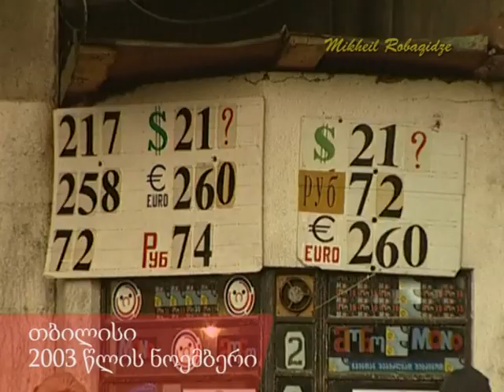თბილისი. 2003 წლის ნოემბერი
როგორი იყო ჩვენი დედაქალაქი 2003 წლის მიწურულს. კადრები ჩვენი არქივიდან